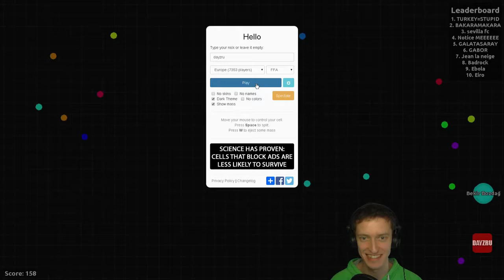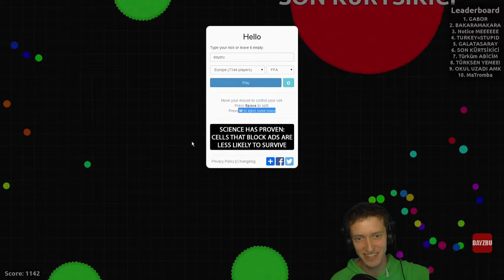Agar.io gameplay (very addictive!)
for showing the game!